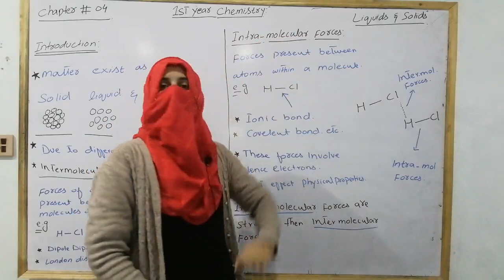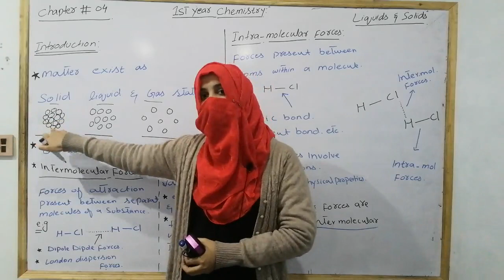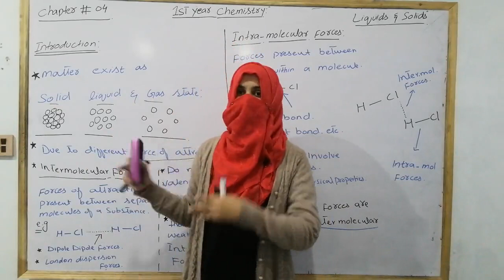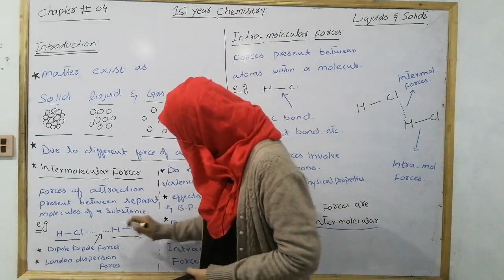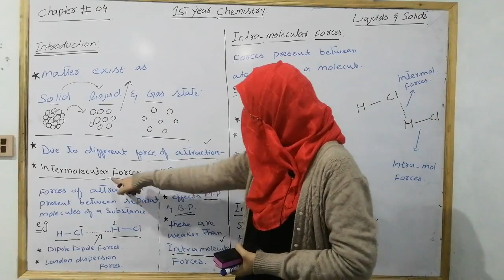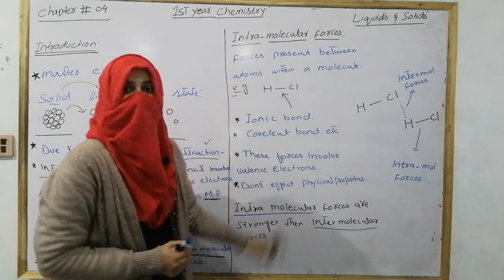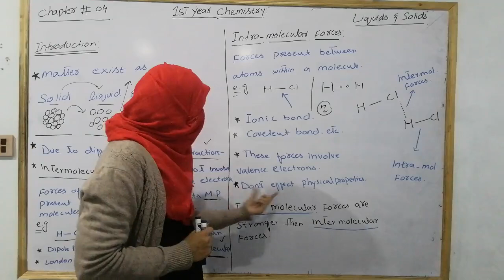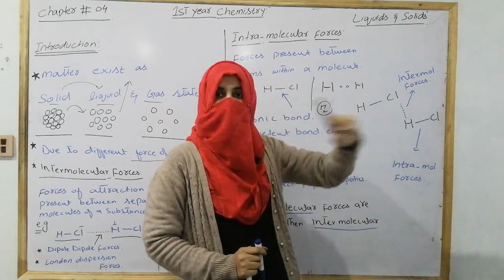CLASS: 1ST YEAR| LECTURE 1 | SUBJECT: CHEMISTRY| BY MAM AMMARAH ISHTIAQ| PGC PIPLAN